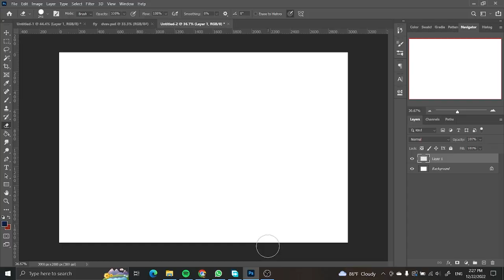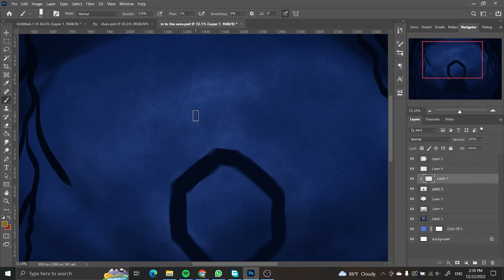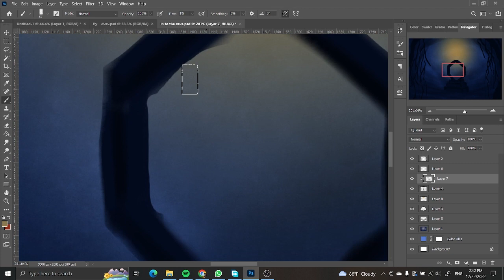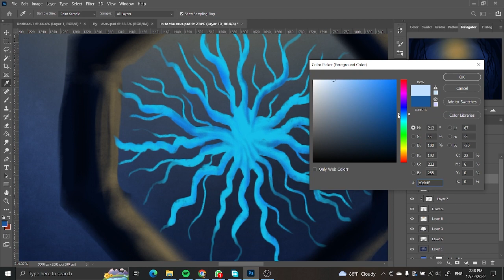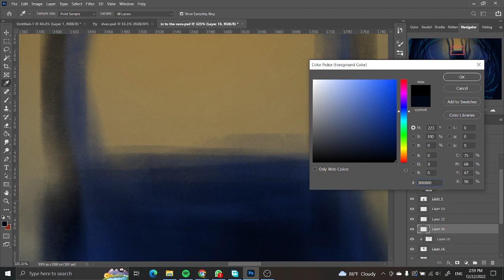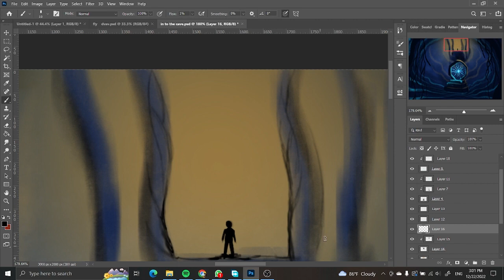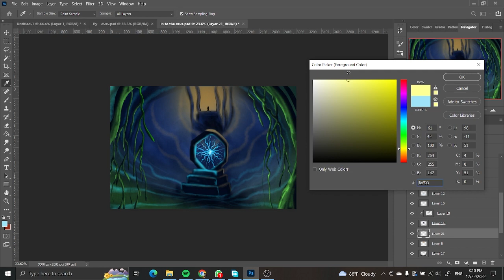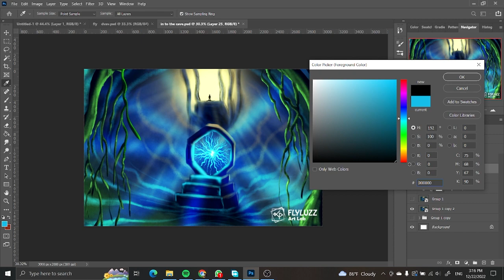Into the cave speed digital art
Into the cave digital art tutorial,
I'm showing my digital art style for you,  all the peoples have art talents. are you like to learn drawing and graphics this is the best place.
are you like to draw, lets start today, get some paper , pencil or pen draw your ideas. keep it practice.

I'm 100% sure, are you love some thing, Its surely getting your self
be positive guys see you in next video
bye.